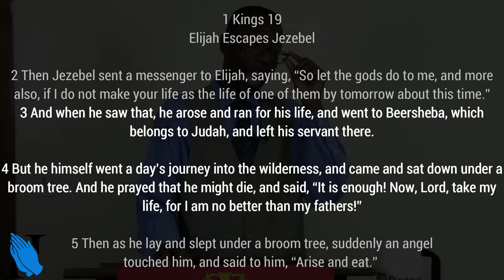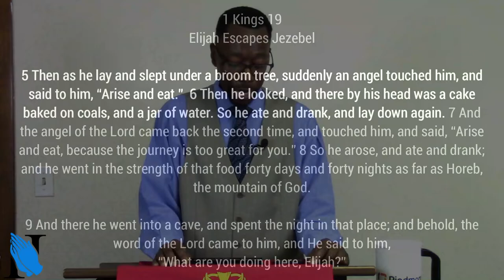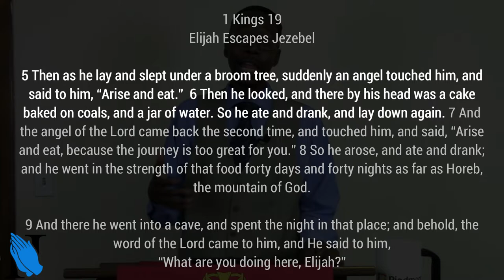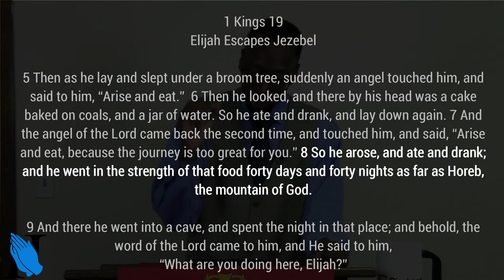Sermon - Don't Lose Hope - Rev. Leo H. McCrary II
The journey through life to the heavenly gates can be so difficult at time that we may lose hope along the way.  In this week's sermon, we take a look at the need to rely on God to supply our ever need.

Matt. 20:20-28 - A mother's request

Matt. 6:25-34 - No need to worry

Jas. 3:13-15 - God will save the sick

Is. 40:31 - God renews our strength

Gal. 6:9 - Do not grow weary